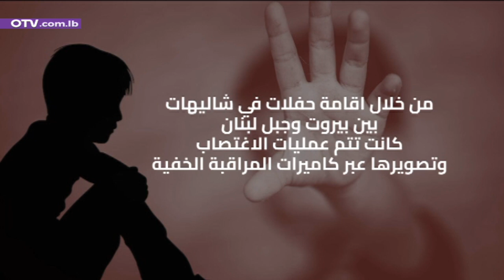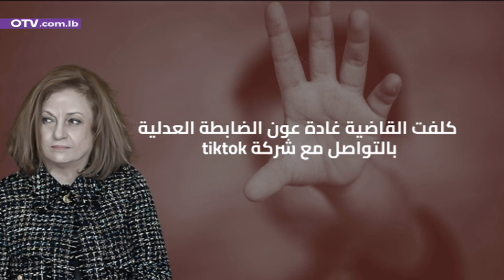توقيفات بالجملة والحبل على الجرار! هذا ما كشفه مقدم الدعوى